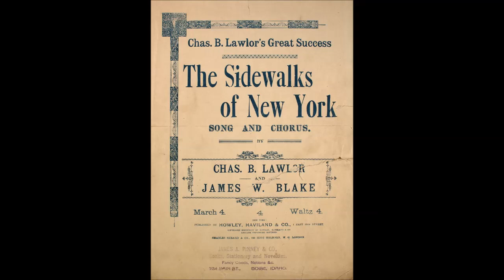The Sidewalks of New York, solo piano by Jerry Perrine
Stride piano version of the old-time classic.